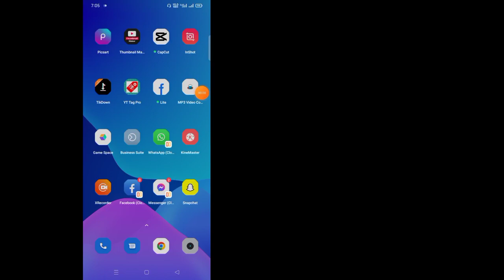Comment supprimer définitivement un message sur Tiktok || Supprimer le message sur Tiktok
Bienvenue sur ma chaîne vidéo.  Tout sur la dernière vidéo.

Aimez.Partagez.Commentez et n'oubliez pas de vous abonner à la chaîne et appuyez sur l'icône de cloche pour🔔 Ne manquez jamais une mise à jour "Dernière vidéo" Si vous aimez ma vidéo, vous pouvez vous abonner à ma chaîne maintenant Merci